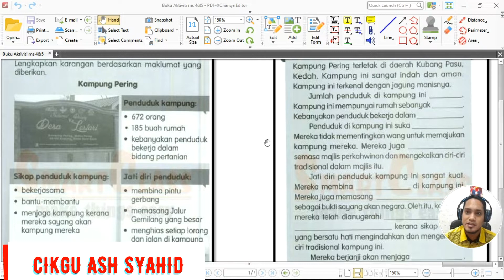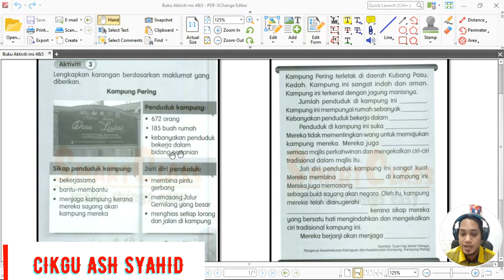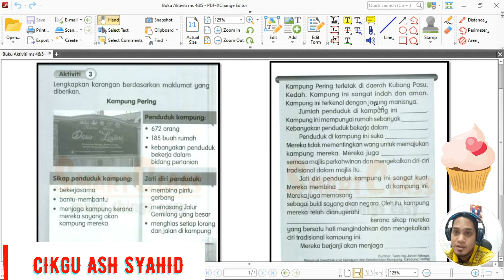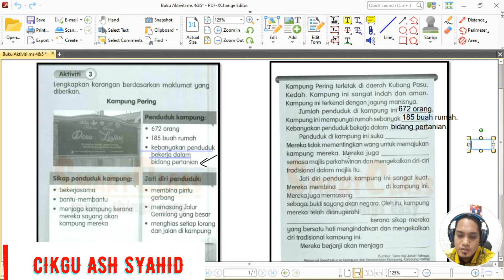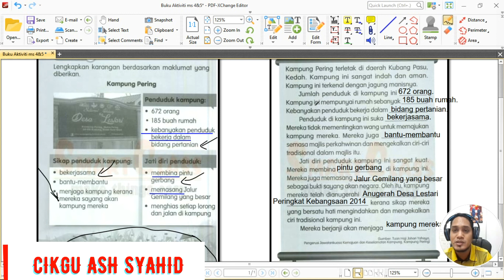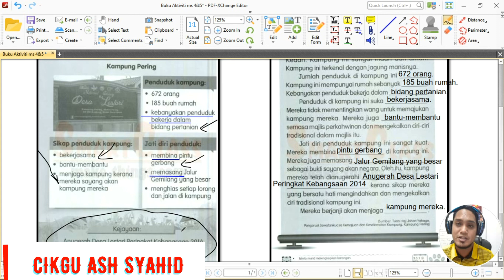PDPR BM TAHUN 2 (BUKU AKTIVITI MS 4&5)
oleh Cikgu Ash Syahid

Murid akan menulis karangan separa terkawal dengan bimbingan guru.